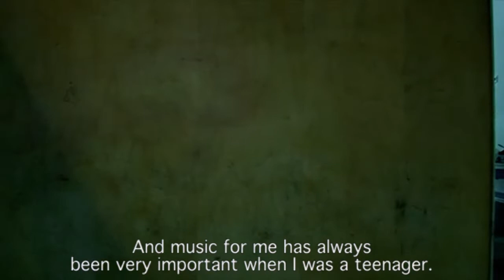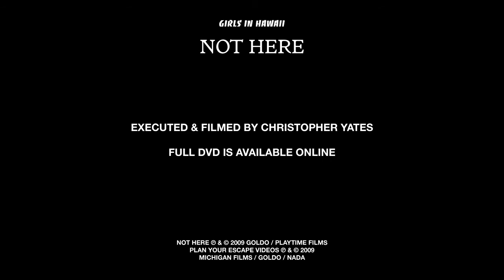Not Here - Episode 5: The Baker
Girls in Hawaii during their 'Plan Your Escape' tour

Taken from the movie 'Not Here'
Executed & Filmed by Christopher Yates

About the film:
In the early days after the release of 'Plan Your Escape', Christopher Yates decided to join us to film the everyday life on tour. He was 'inside' the band from february to september 2008.

The full DVD is still available to buy online.

Michigan Films / Goldo / Nada